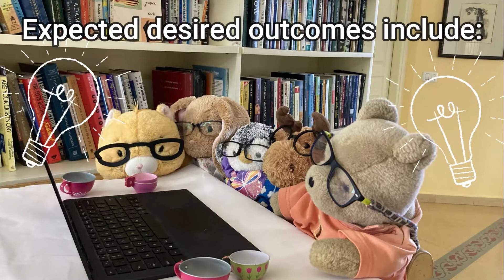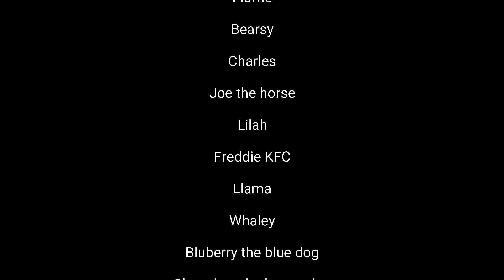Mika's afterschool program- Project planning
Exploring topics related to evaluative thinking and strategic processes for students at Hebrew University's Glocal program - a Masters in International Development.